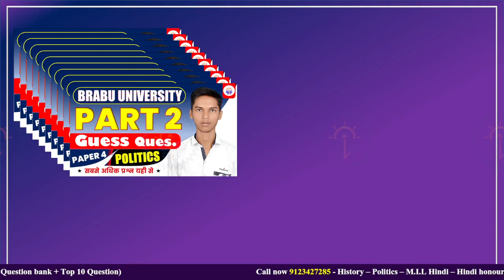PART 2 Politics Paper 4 Guess Questions || BRABU PART 2 GUESS PAPER